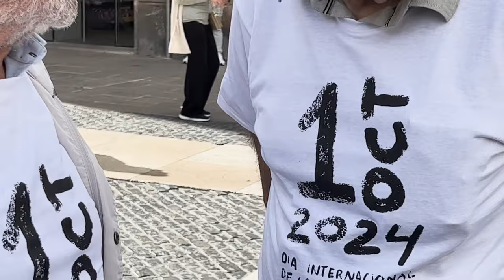1 d'octubre: Dia internacional de les persones grans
1 d'octubre: Dia internacional de les persones grans